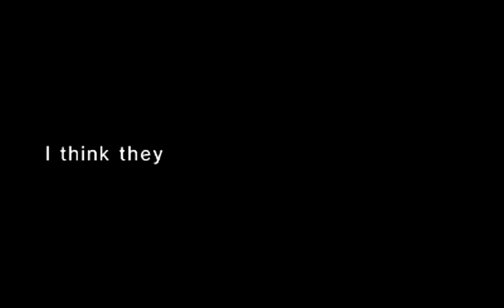Rune Factory 4-Dylas Becomes a Parent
I'd trust Dylas over Vishnal in terms of feeding the baby.

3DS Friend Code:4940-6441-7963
NNID:Nammy12